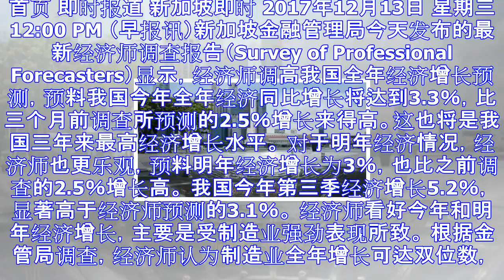经济师调高我国今年经济增长预测 全年超过3％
首页 即时报道 新加坡即时 2017年12月13日 星期三 12:00 PM （早报讯）新加坡金融管理局今天发布的最新经济师调查报告（Survey of Professional Forecaster...